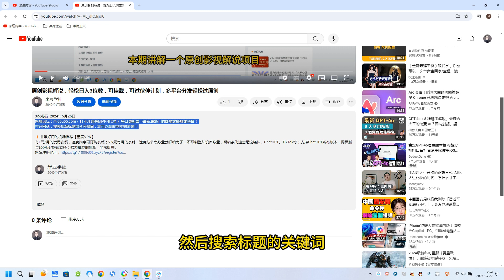电商平台长尾截流，持续引流创业粉99+